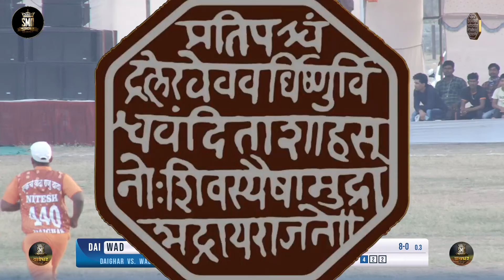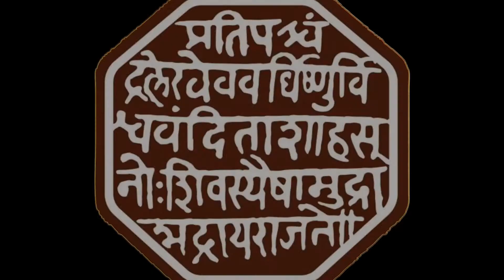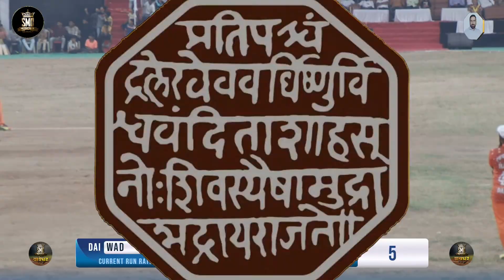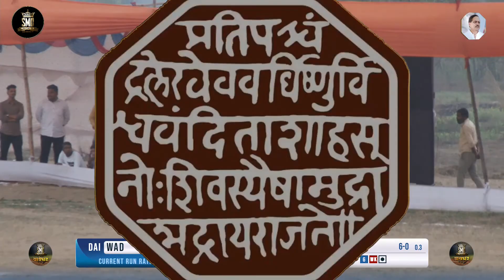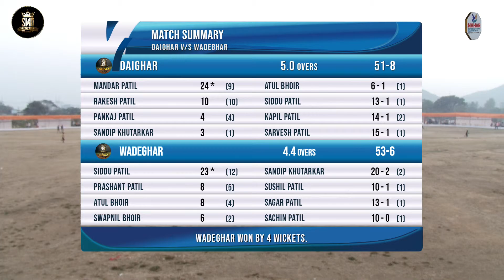MATCH 09, WADEGHAR vs DAIGHAR, KHARDI CHASHAK 2021, KHARDI DAY 01